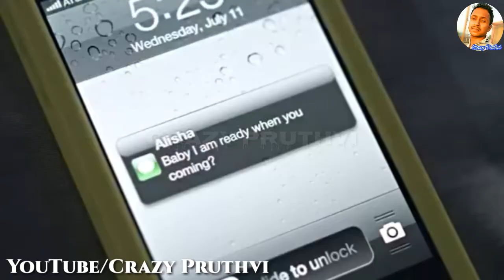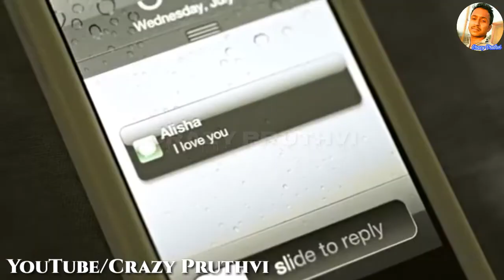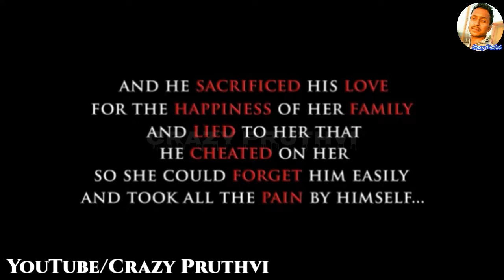A HEART TOUCHING TRUE LOVE STORY - THAT WOULD MAKE YOU CRY - Sad Love songs hindi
A HEART TOUCHING TRUE LOVE STORY THAT WOULD MAKE YOU CRY, Sad Love songs hindi Varunptuthvi
In Hindi For A Girl HD

Jo Bheji Thi Dua - Female Sad Version - Breakup Love Song || Hayat and Murat :-

Mahishmati - Bahubali [SoundCheck] - DJ Musics

Sun Mere Humsafar - Samjhawan -Mix Alia Bhatt Song - Sad Version (Female Version)

Bahubali - Mix Dj Song - Kon Hai Vo Kon Hai Kahase Aya..

HO GAYA FIDA (Full Song) - TUBELIGHT 2017 - By Salman Khan

Bahubali 2 - All Song Mashup DJ Mix (Hindi)

Half Girlfriend Audio Jukebox | Half Girlfriend | Mohit Suri | Shraddha Kapoor | Arjun Kapoor 2017

Thodi Der - Half Girlfriend - Female Version Song - Shraddha Kapoor

Baarish - Female Version Full Video Shraddha Kapoor I| Half Girlfriend 2017 Remix || Lyrics

Baarish - Shraddha Kapoor Female Version Song - Half Girlfriend

Baarish | Half Girlfriend | Hayat and Murat KISS Song 2017

Baarish - Female Version By Shraddha Kapoor - Half Girlfriend 2017 Cute Voice

Baarish || Half Girlfriend || Shraddha K - Arjun K -Korean Mix 2017 HD

Heart Touching Sad Love Story That Will Make You Cry (About Love) 2017

DHOKA 1 and 2 (True Love Story) - Actor Varun Pruthi, Ft - Singer Himanshu Devgan

Acha Chalta Hu Dua Mein Yaad Rakhna | Female Version | Channa Mereya Mereya (Full Song) - Korean

Acha Chalta Hu Dua Mein Yaad Rakhna | Japan | Channa Mereya Mereya (Full Song) - Korean HD

Based on a True Love Story || Success Boy after Love Breakup || Love Breakup Short Film HD